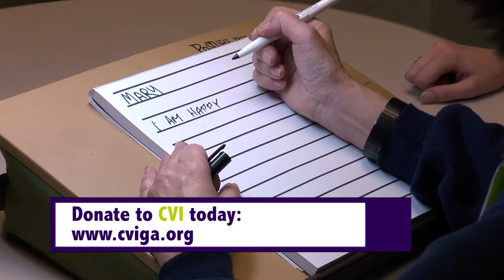CVI Holiday Commercial 15 second spot